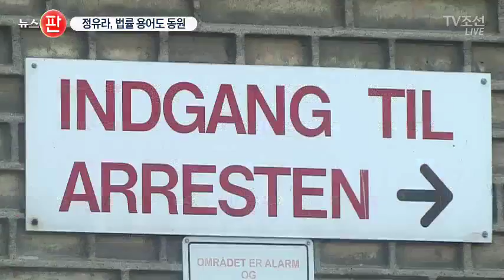'정유라 편지' 보니…송환 대비 치밀하고 법률용어도 '술술'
정유라 씨가 해외 도피중 주변 사람에게 쓴 편지에는 치밀한 송환 거부 대책이 담겼고, 어려운 법률 용어도 가득했습니다. 그동안 아무 것도 모르는 '철부지' 같은 모습과는 전혀 달랐습니다.